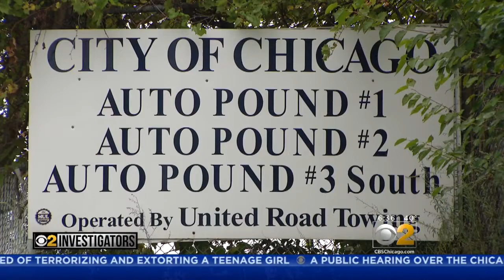Van Wrongly Declared Abandoned, Sold For Scrap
Leave your vehicle parked on a Chicago street for a week and it could be towed and even sold without you getting a dime.  It is all part of Chicago's Abandoned Vehicle Program. One family lost a $15,000 van with a customized wheelchair lift, then turned to CBS 2 Investigator Dave Savini for help.